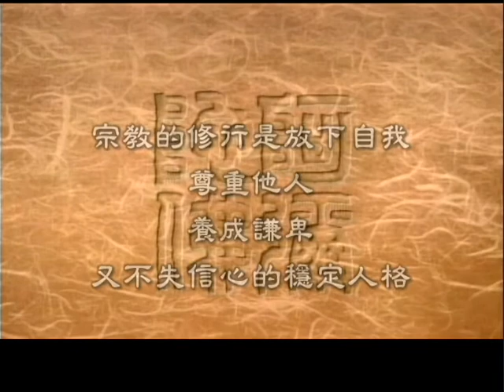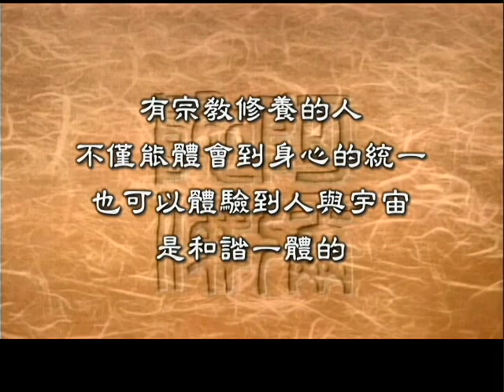大法鼓 1200 宗教的修養